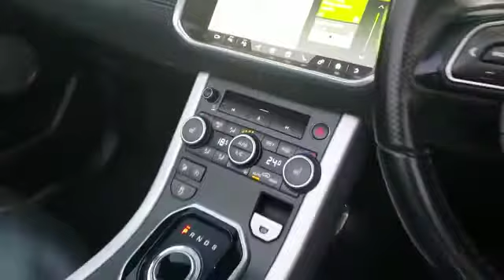Land rover Evoque Dynamic lux Convertible , finished in white with black detailing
Unique Transporters are delighted to offer this Stunning great value Land rover Evoque Dynamic lux Convertible , finished in white with black detailing including black 20" alloys. This car is offered in excellent condition inside and out and drives superb, comes with a service ready for the new owner.
Here are some features from the car.
Black Leather
Land rover Satnav
Cruise control
Heated seats
20" alloys
Xenon headlights
Auto Park
Front and rear parking sensors
Bluetooth/Bluetooth music streaming
Rac Warranty
Please call our team for viewing or discuss this vehicle. 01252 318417
This vehicle is subject a customer care pack at £149 please see website for more details